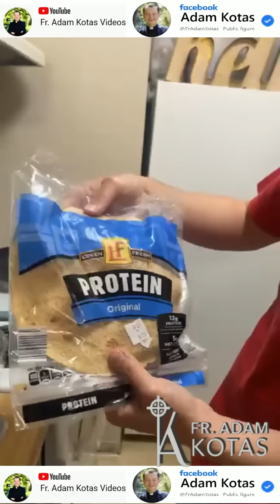🔔💖✝️🔔Padre Adam Kotas🔔💖✝️🔔 Burrito 🌯 fresas 🍓 y rosados💖💖💖